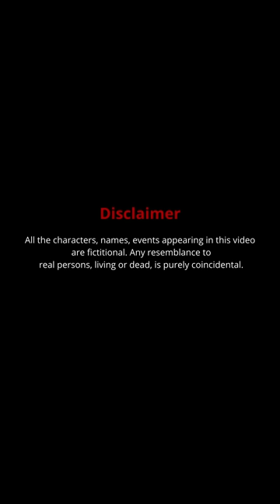Kupari Shorts - Vasaikars at Velankanni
If you have ever been to Velankanni, you can highly relate to this video.

Performed by - Alphius Gonsalves
Thumbnail credits - Fleming Gonsalves